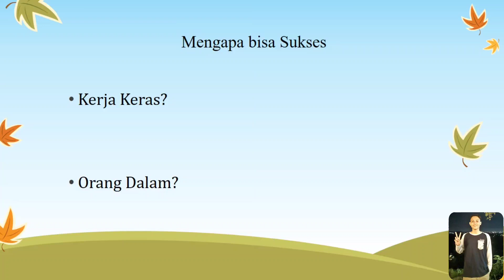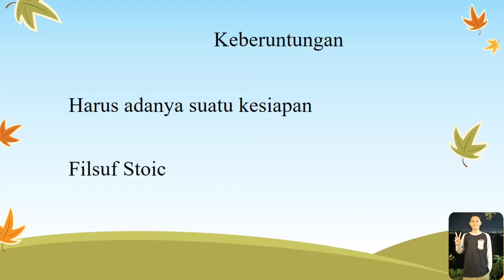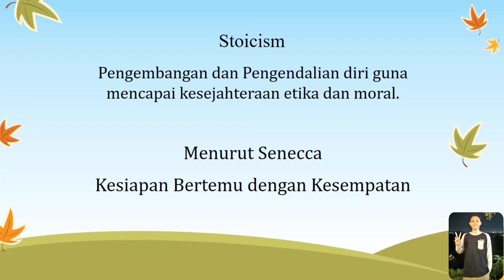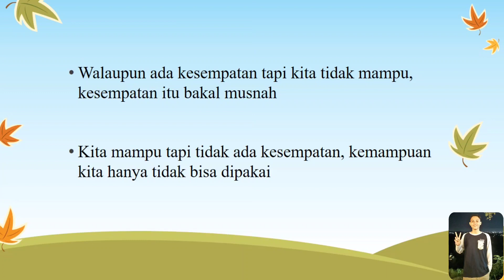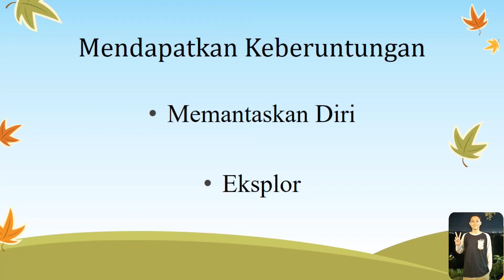Bagaimana memahami Konsep Keberuntungan Dalam Filsafat?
Video karya Ahmad Papilah Alhafiz 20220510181 D